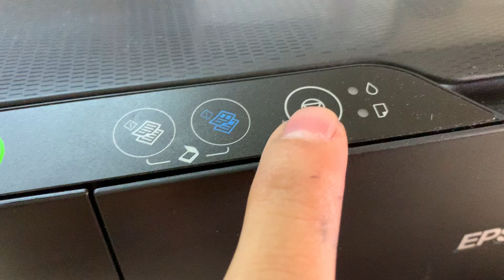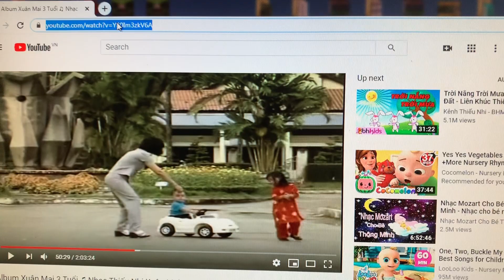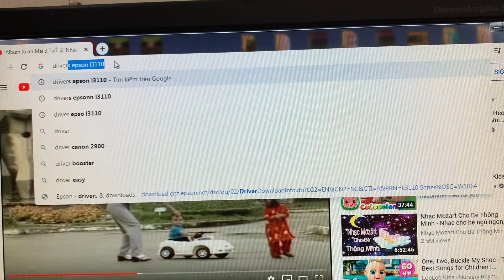Hướng dẫn cài đặt driver và sử dụng máy in EPSON L3110 ĐỜI MỚI CÁCH SỬ DỤNG EPSON L3110 BỀN